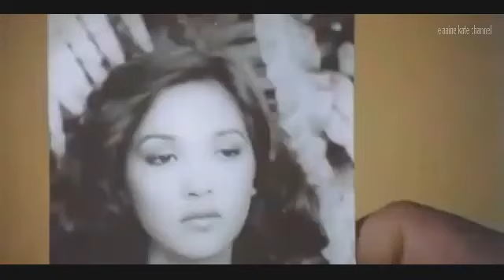FPJ FULL MOVIE - UMPISAHAN MO TATAPUSIN KO (ACTION)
No Copyright infringement "Copyright Disclaimer Under Section 107 of the Copyright Act 1976, allowance is made for "fair use" for purposes such as criticism, comment, news reporting, teaching, scholarship, and research.